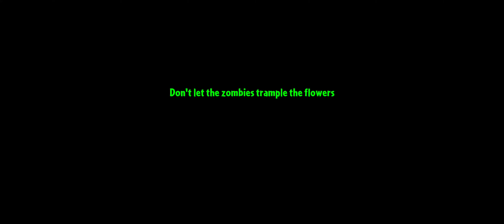Pvz 2 levels